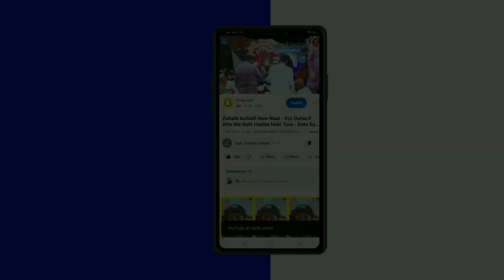Husn hota Nahin hasinon mein by Syed zubeeb Shah || Data sound Lahore